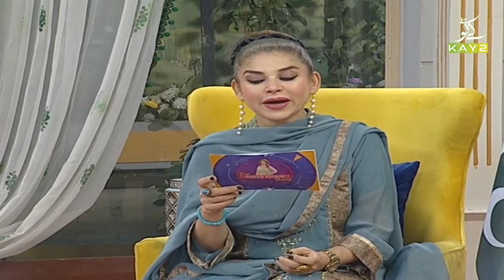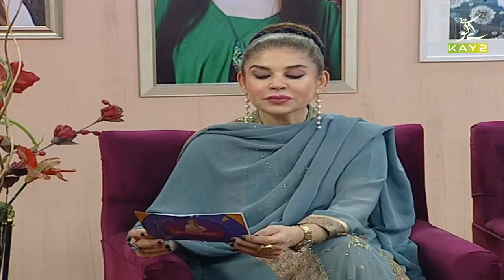The Mishi Khan Show | Iqra Aziz & Pakeza Abbas | Mix Vegetables Recipe | 23rd Dec 2021 | Kay2 TV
The Mishi Khan Show | Iqra Aziz & Pakeza Abbas | Mix Vegetables Recipe | 23rd December 2021 | Kay2 TV

Guests: Iqra Aziz & Pakeza Abbas